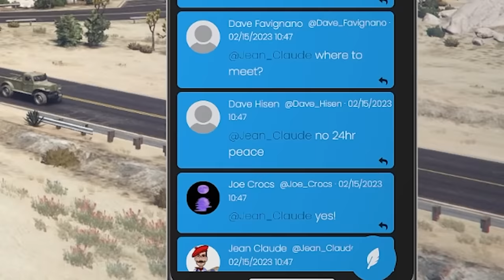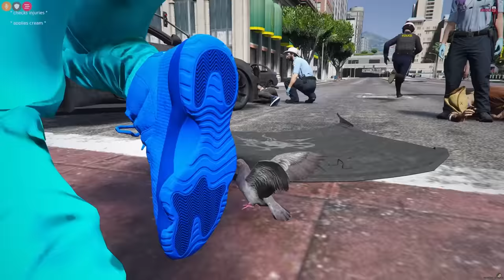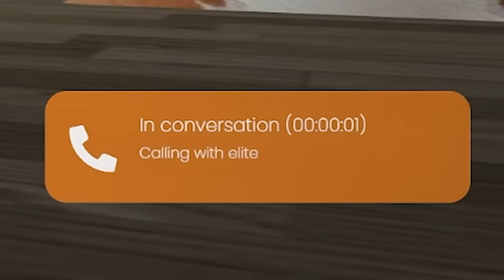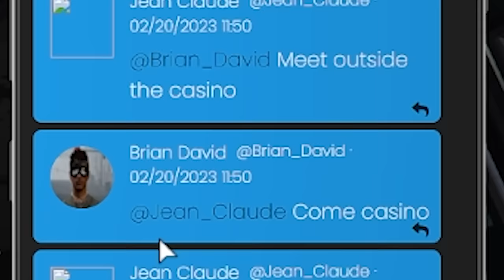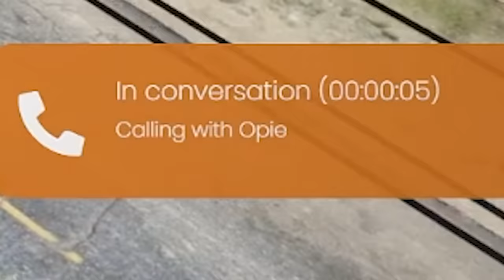Hitman Pigeon in GTA 5 RP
In this video of GTA 5 RP I become a Pigeon Hitman! yes you read that right, a pigeon a hitman? there is no better undercover option than being something no one will look for.. Throughout the video, I am constantly encountering obstacles and must use my skills as a pigeon hitman to complete the task and eliminate the target, this is alot more harder then the other videos where i became a hitman.. travelling as a bird is no easy task.

The video is full of funny moments and challenges.enjoy the journey of the pigeon hitman!